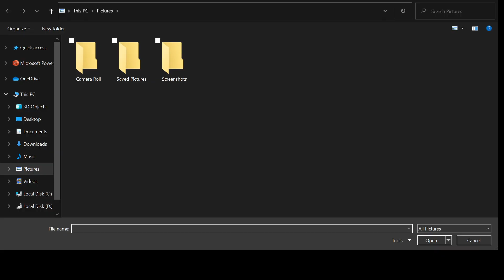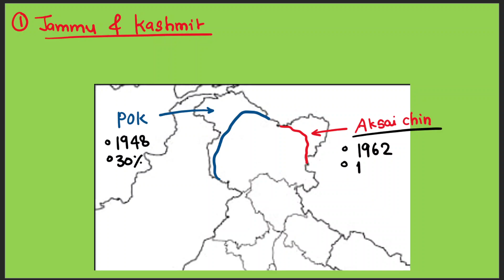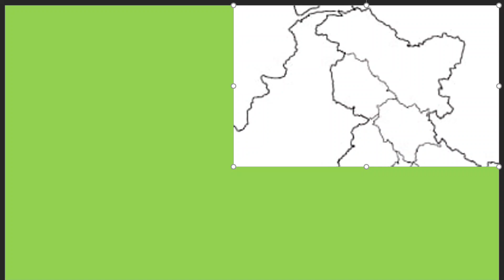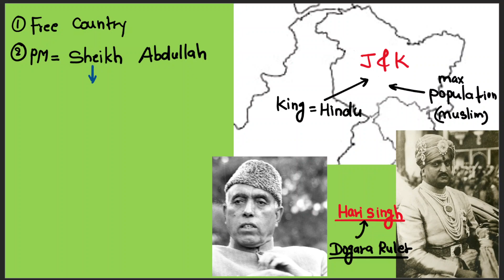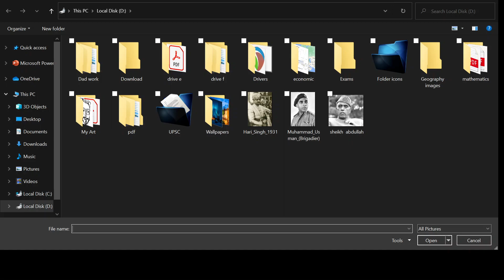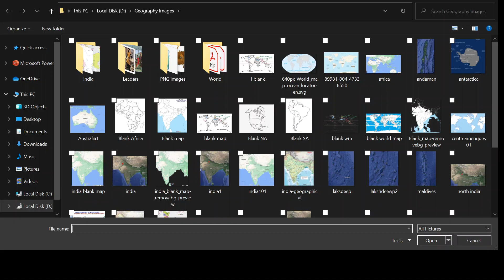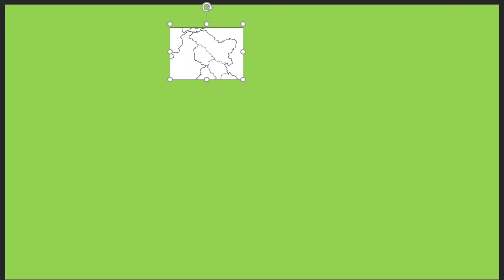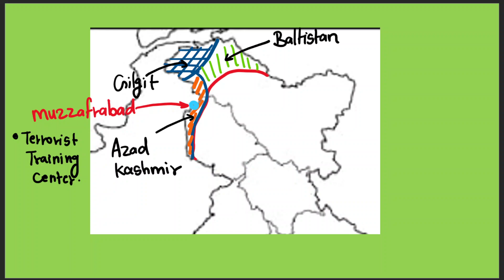3. Jammu & Kashmir _POK